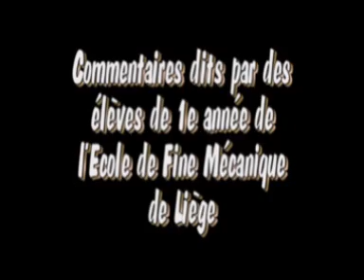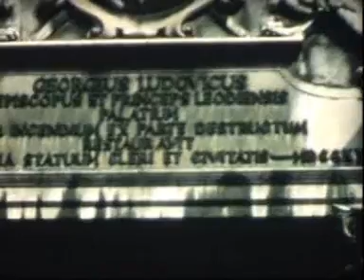Liège Place St Lambert 1970.wmv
Liège, La place St Lambert en 1970.
Petit film didactique réalisé avec le concours d'élèves de 1e année de l'Ecole de Fine Mécanique, Armurerie, Horlogerie et Gravure de la Ville de Liège.
Sans ambition, maintenant, un souvenir.